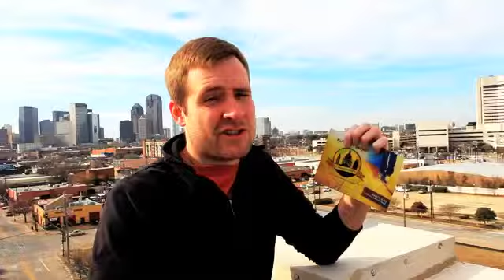Project Austin 2013 (4)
Austin City Project 2013 (4)